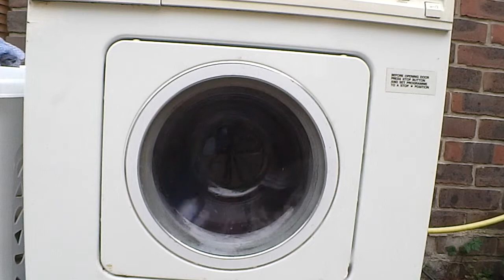Hoover Logic cottons 40 part 4